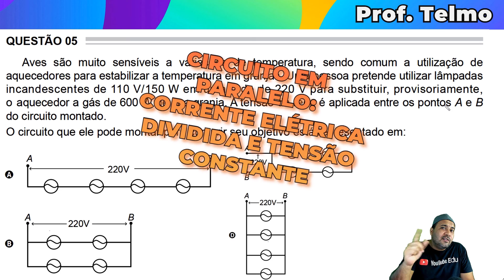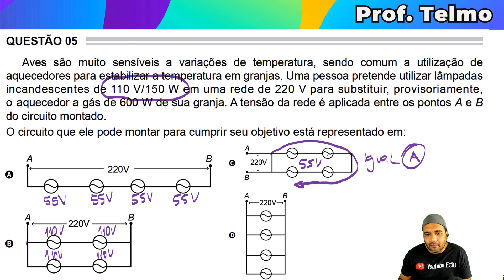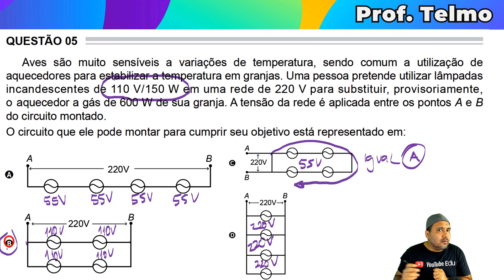PROF TELMO - ❎[PROVA ENCCEJA]🔴 QUESTÃO 05 DE ELETRICIDADE | CIÊNCIAS DA NATUREZA